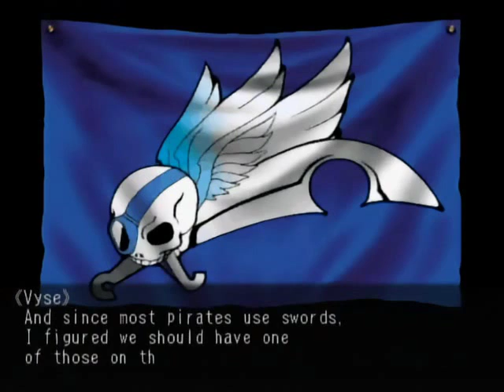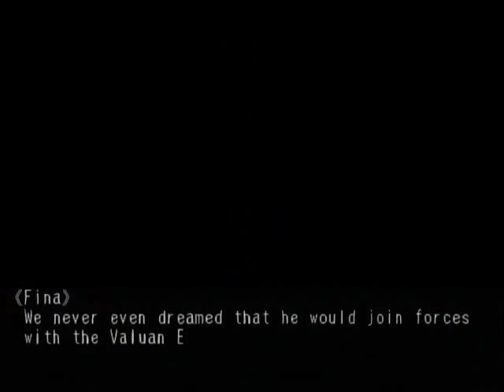Skies of Arcadia - Crescent Isle